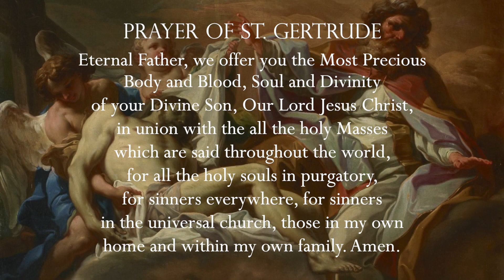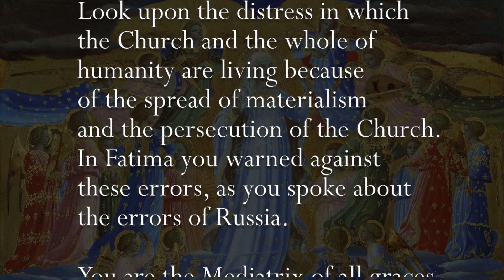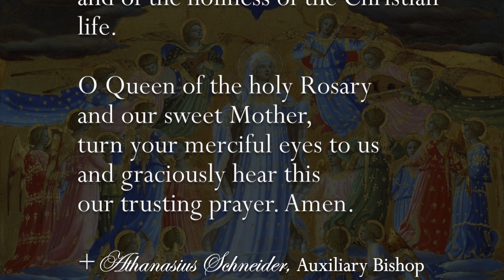Wednesday, 10th November 2021 - Our Lady of Fatima Rosary Crusade